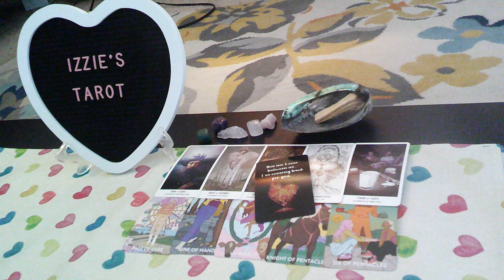Gemini Rainbow LP-7.17-7.23-EMOTIONAL Love AFFAIR-ALWAYS On YOUR Mind!- Determined To Be W/YOU! PT2